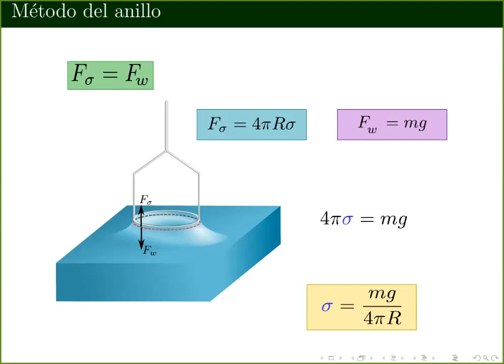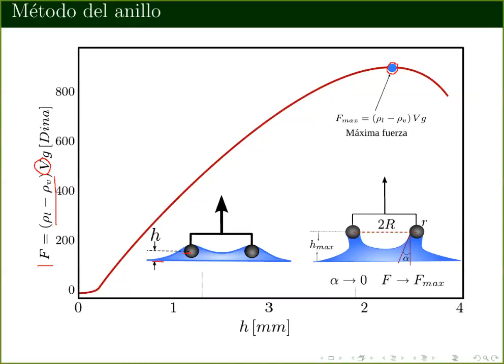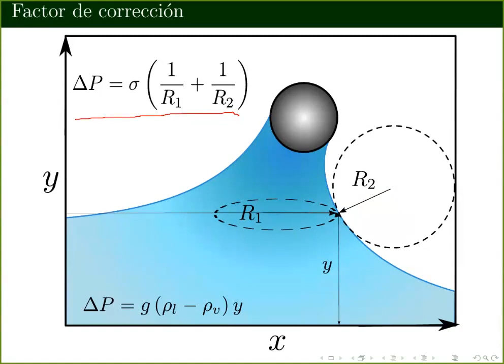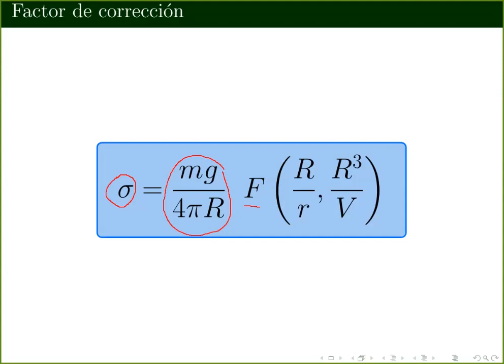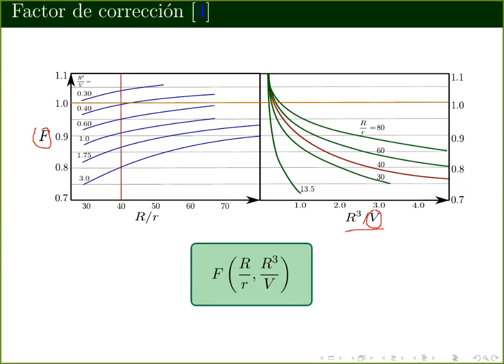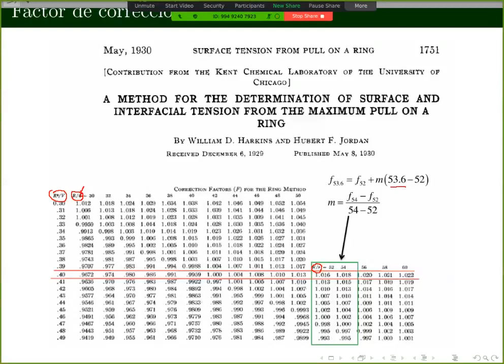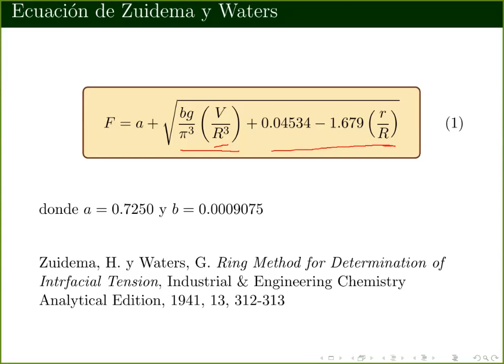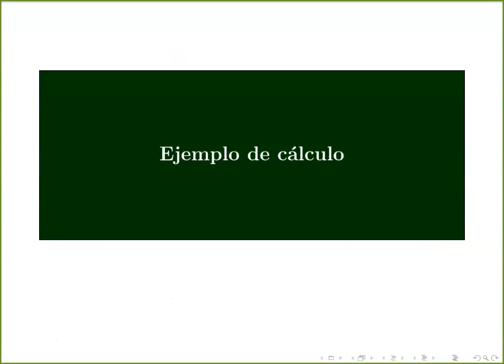EP7.1T1 Método del Anillo Parte 2 1502/1542 FS/FI CFI FQ UNAM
El Dr. José Luis López-Cervantes analiza las características matemáticas de las correcciones y mediciones de la técnica del anillo.

Dr. José Luis López-Cervantes analyzes the mathematical characteristics of the corrections and measurements of the ring technique.